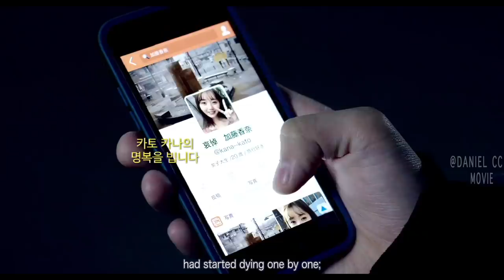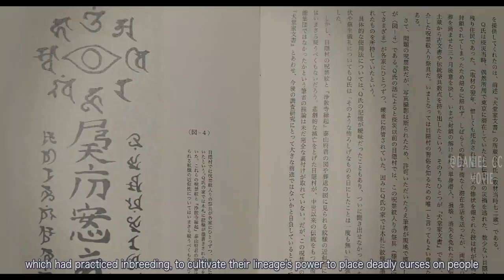Hollow-Eye Demon Hunts People for Their Eyeballs |STARE MOVIE EXPLAINED